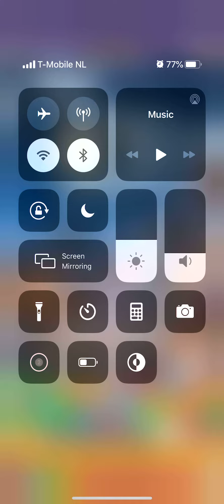Panda Pop Level 41